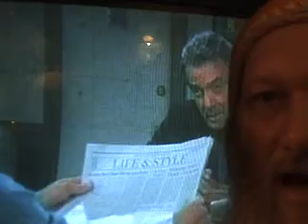The Young & Restless Songs 2 17 09 o